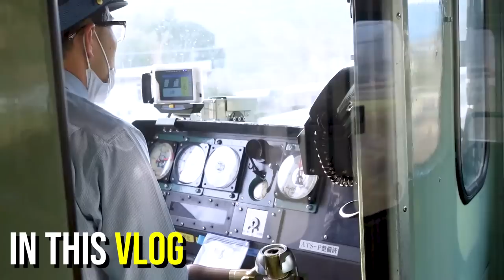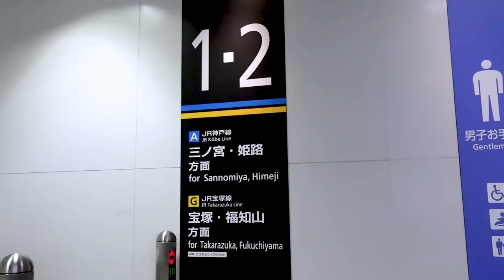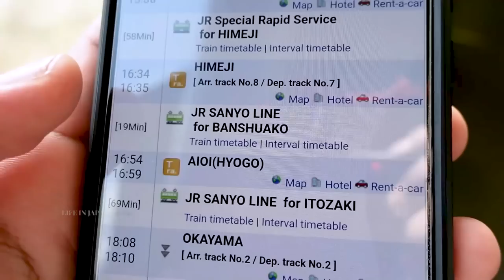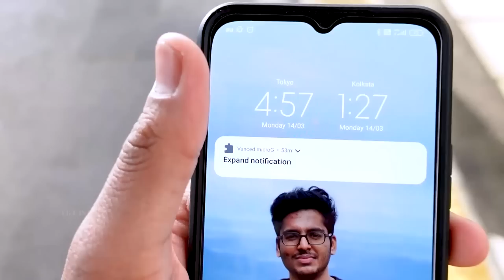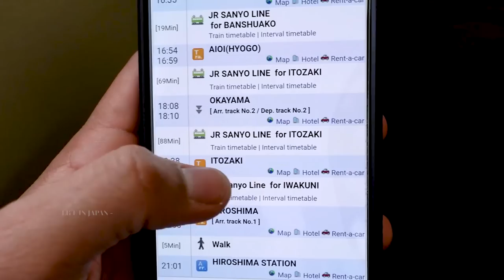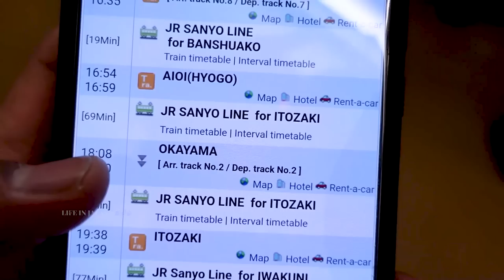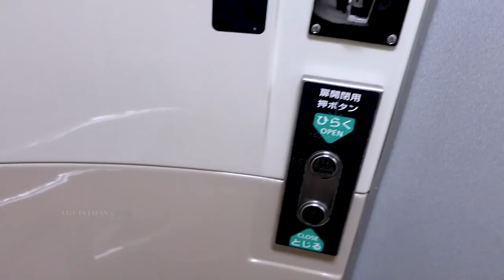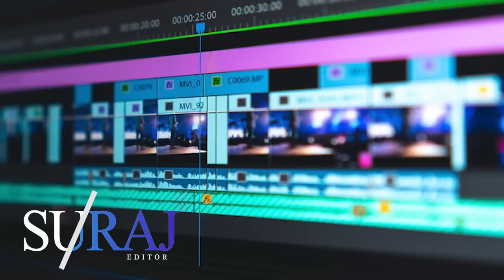🚞Timeக்கு Tonன்னு வருது ஜப்பான் ரயில்⏰ | Osaka to Hiroshima | 350Km in Local Train | Ep-1| LIJ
We have created a new branch in the telegram channel. Please join our telegram channel to stay updated about everything related to Japan 🇯🇵.
Life in Japan - Tamil
I am Siva, an Indian living in Japan and I share my Personal experience here about Japanese technology, food, culture, jobs, and place to visit.
🚅 ஜப்பான் புல்லட் ரயில் பயணம் | ⛩️ Osaka to Tokyo 500 km in 2Hrs | 🗼Moving to Tokyo Permanently LIJ Episode 1